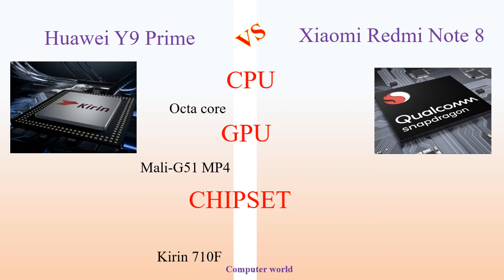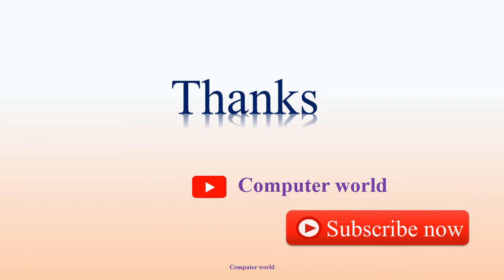Huawei Y9 Prime (2019) vs Xiaomi Redmi Note 8 (2019)